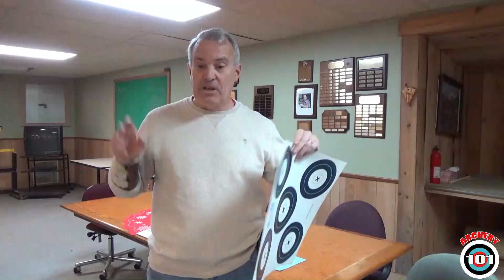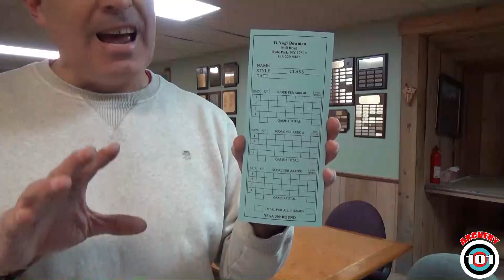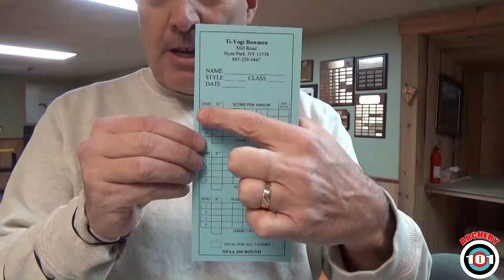Trad Archery 101 - The NFAA 300 round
This week on Trad Archery 101 we go over what is and what to expect from an NFAA 300 Indoor round.